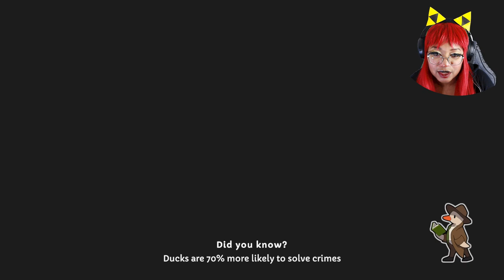The Best Game of 2024 Is CRAZY Funny (Duck Detective The Secret Salami 1)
UNHINGED is an understatement! The entire cast in this game is hilarious, even the clues are funny! Time to solve the case...after we find out who actually hired us in this Full Playthrough of Duck Detective The Secret Salami.

New to the channel??? Check out another hilarious game!